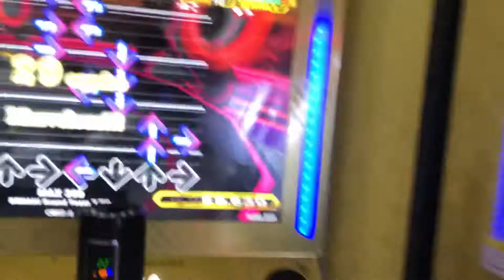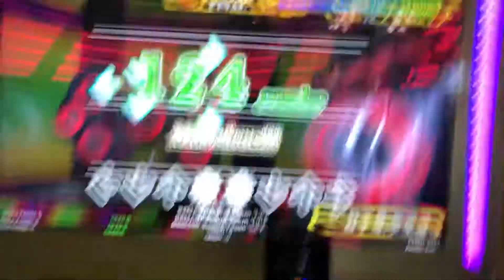【DDR WAVE】MAX 360【DDR A20 PLUS】